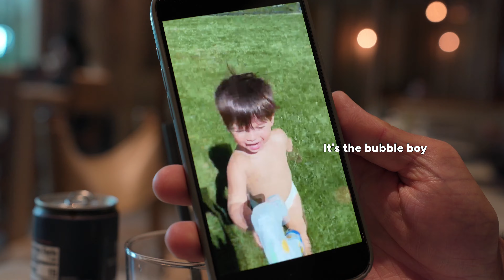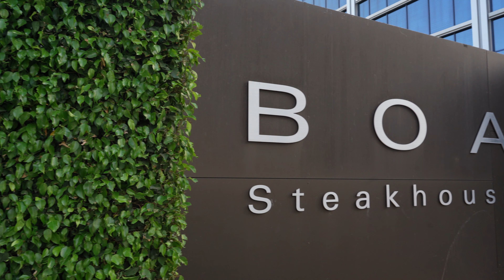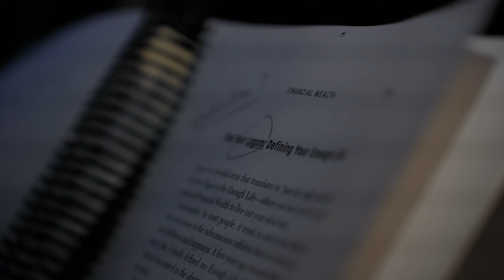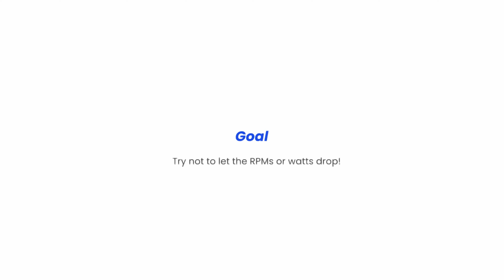The Man Who Builds the Stars: A Day With Celebrity Trainer Ben Bruno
Spent 48 hours in LA—trained with celebrity trainer Ben Bruno, tackled exciting projects, enjoyed incredible meals, and squeezed in killer workouts. From tough gym sessions to no-BS fitness tips, this trip was packed. Let’s get into it!

📖 Video Chapters:
00:00 – 48 Hours in LA: Training with Ben Bruno
00:40 – Flying to LA for a Big Meeting
02:00 – Hotel Arrival & Delicious Breakfast
03:01 – Gym Time: Early Gains
04:05 – Why I’m Really Meeting Ben Bruno
06:15 – Meeting with Omaha Productions
06:40 – Dinner at Boa Steakhouse
08:20 – Day Two: Early Morning Book Edits
08:42 – Training at Ben Bruno’s Gym
09:16 – Brutal Assault Bike Workout (Try This!)
11:42 – Ben’s No BS Fitness Tips
13:03 – Tip #1
15:00 – Tip #2
18:59 – Heading Home: Wrapping Up LA

Preorder My First Book!
The 5 Types of Wealth –– Available everywhere books are sold!